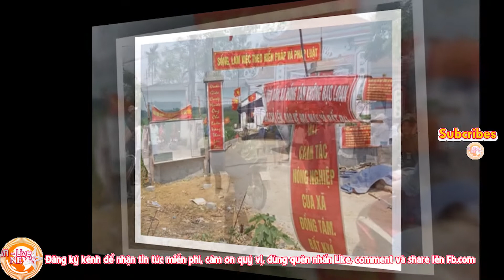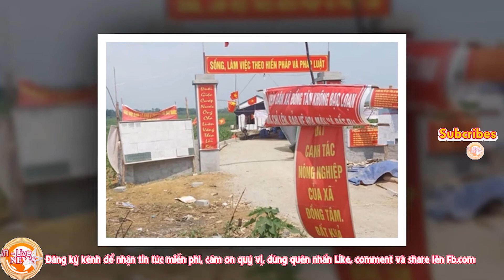Chỉ sau 1 câu nói bí ẩn của TBT Nguyễn Phú Trọng, 90 triệu đồng bào trong nước trở nên trắng tay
Không ai ngờ trong Hội nghị lần thứ năm, BCH TƯ đảng khóa 13 lại tiếp tục biểu diễn “thành tâm, thiện ý” để trấn an công chúng đang bất bình vì vô số bất cập về kinh tế – xã hội do phủ nhận quyền tư hữu đất đai…

Hội nghị lần thứ năm của Ban Chấp hành Trung ương (BCH TƯ) đảng khóa 13 đã kết thúc và ông Nguyễn Phú Trọng đã khiến nhiều người, nhiều giới ngỡ ngàng khi loan báo: BCH TƯ đảng khóa này thống nhất khẳng định, “quyền sử dụng đất là quyền sử dụng một loại tài sản và hàng hoá đặc biệt nhưng không phải là quyền sở hữu” (1).